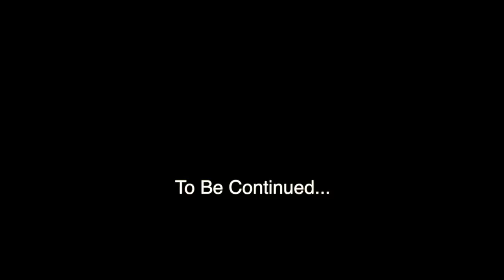Supe - Black Pain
This video is about Black Pain by Supe